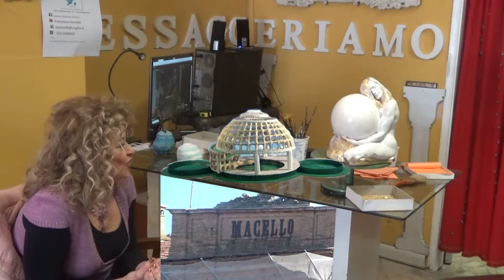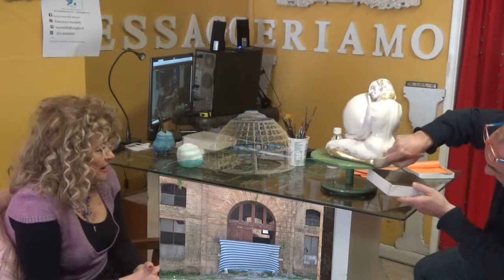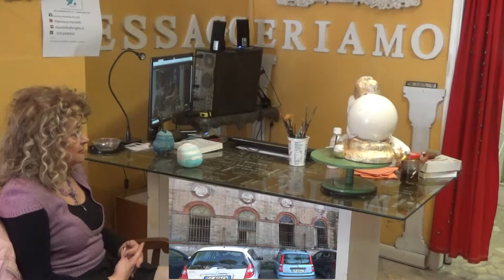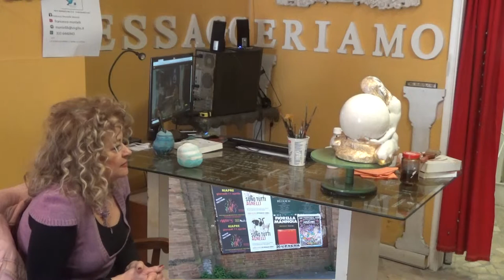MONTELLIK LA DAVIDA: dal macello al gioiello-parte 4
Il video annuncia la " RACCOLTA FIRME " che partirà  il 14 maggio 2019 con una pagina web dedicata.
Con Santamato Mirella nella parte 4 parliamo dell'ex macello di Ravenna da trasformare in gioiello di bellezza e prosperità di pace.

La musica di MESSAGGERIAMO?
E' del grande Giuseppe Lavermicocca detto Jeb...la belva sonora.
Buona visione
Montellik
"In questo video, esploriamo l'iniziativa di raccolta firme promossa da Mirella Santamato per la pace, con la scultura 'La Davida' come simbolo centrale. Ambientata a Ravenna, la campagna unisce arte e attivismo, con il supporto musicale di Jeb Lavermicocca. Scopri come 'La Davida,' realizzata attraverso il metodo Montellik, diventa un gioiello di pace, riflettendo un profondo messaggio sociale."